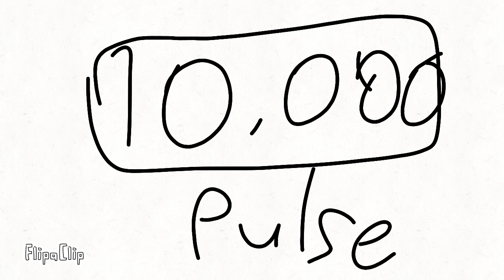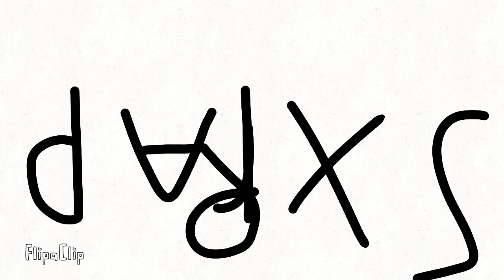blade ball and the freddy fazbear and a fnam and a countryballs and the videos 📸📸